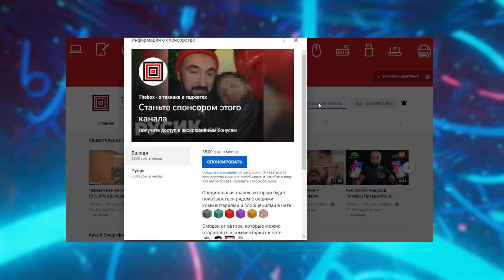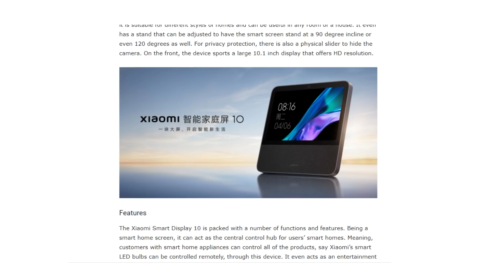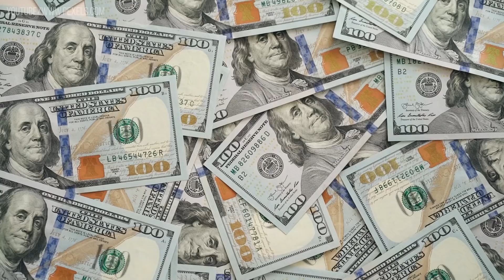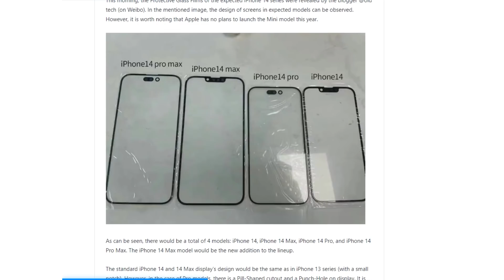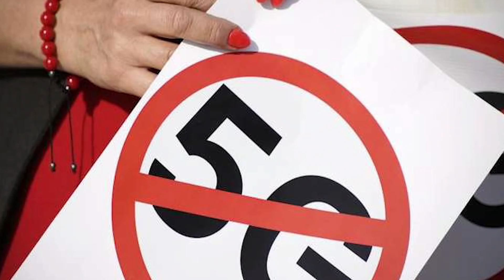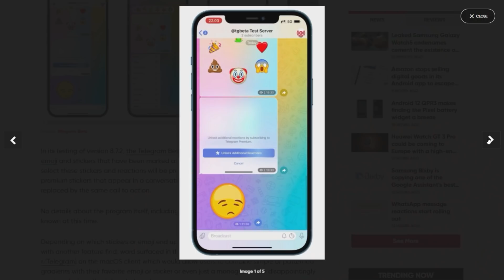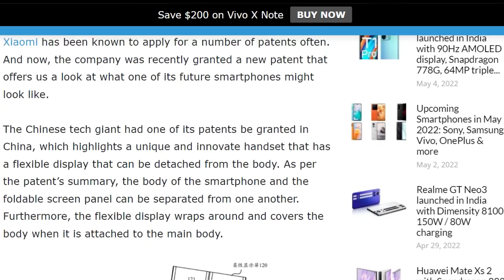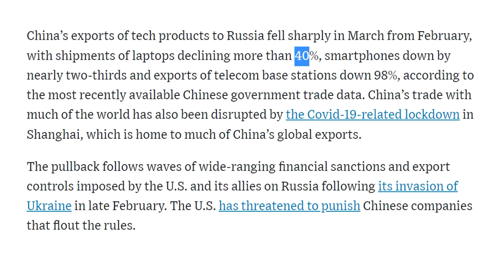XIAOMI УХОДИТ ИЗ РОССИИ! Китай поддержал санкции США...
Xiaomi уходит с рынка России! Вот это новости! Из-за событий в Украине, китайские бренды решили поддержать санкции США и прекратили поставлять свою технику в РФ. Что это значит для потребителей и что будет дальше? Узнаете, если досмотрите видео до самого конца!